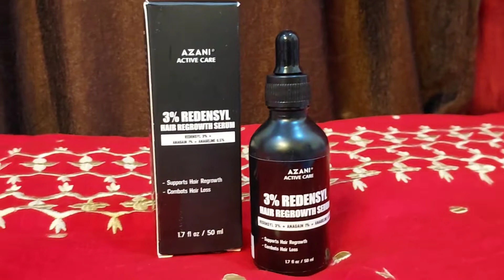Azani active care hair regrowth serum and azani active nutrition product review#azaniactive#review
3% Redensyl + Biotin Capsules products link-

Great hair requires deep nourishment from both inside and outside.

Azani Active Nutrition’s Biotin capsules with Vitamin B7 strengthen and nourish your hair from the inside while also improving your body’s health.

Azani Active Care’s 3% Redensyl Hair Regrowth Serum enriched with Anageline and Anagain along with Redensyl prolongs your hair growth cycle, stimulates hair follicles and reduces hair loss.

Give your hair the quality care it deserves!